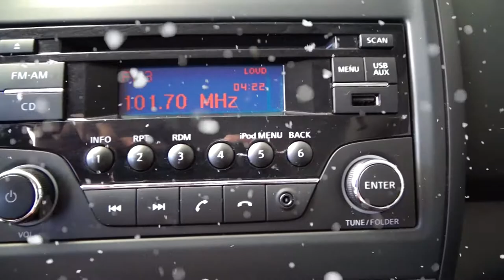Nissan / Versa / 2016 - 4631